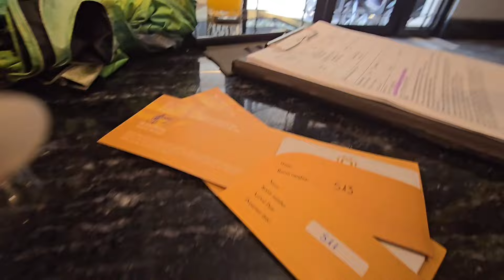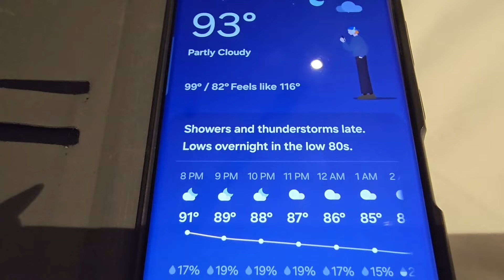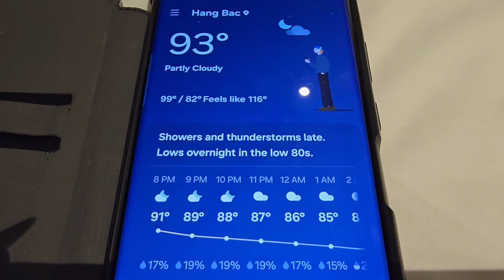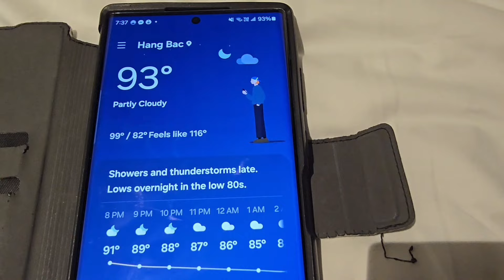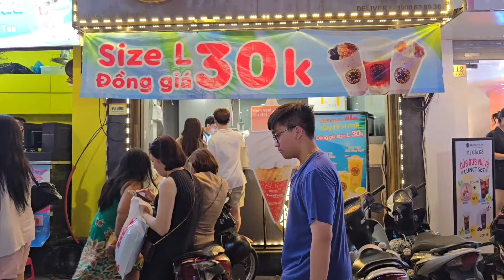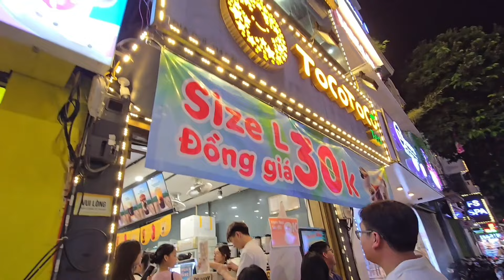VNTập26: Ăn Bánh Mì "Nhiễu"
Thời tiết quá nóng và oi bức, mấy Bố con rủ nhau đi bơi không "nhớ" về phòng.  Dụ được mấy đứa con ra phố chơi và ăn Bánh Mì...khổ 😅🤣😂